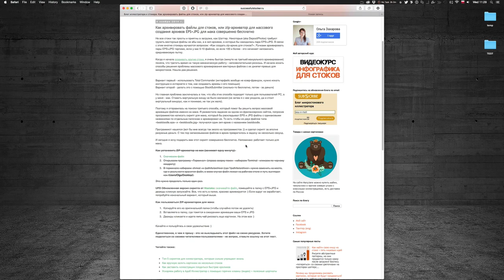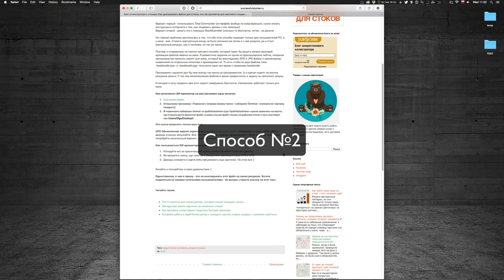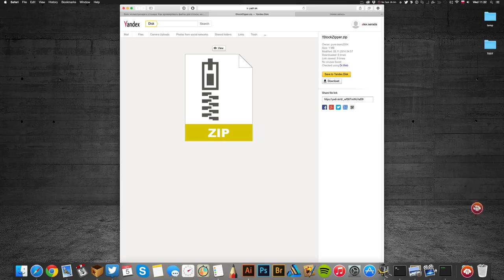Установка и использование скрипта автоматической архивации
Большая просьба:  не выкладывайте скрипт на своих ресурсах. Если хотите с кем-то поделиться, то давайте ссылку на оригинальный пост автора.